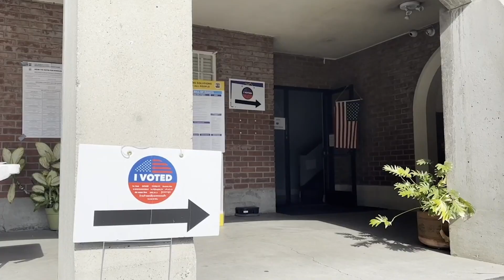This CA Initiative Aims to Harness Offshore Wind Power | SoCal Matters | PBS SoCal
The California Energy Commission approved a plan for a massive offshore wind industry along the Pacific coast. This initiative will use hundreds of giant turbines, each as tall as a 70-story building, to harness wind power, aiming to make it a major power source as the state moves towards electrification.